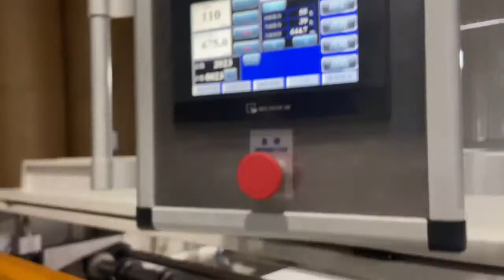Self Adhesive Label Sticker Paper Sheet Cutting Machine,Paper Roll To Sheet Sheeter Machine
Binbao machinery has enough experience to manufacture roll to size sheets cutting machine for self adhesive label sticker paper and film manufacturers. Our SCL model roll to sheets cutting machine had service more than 500 sticker paper manufactures and converters companies in the worldwide,such as Avery Dennison,Fuzhou,Mondi and Herma and so on famous&professional self adhesive label products suppliers. Our customers produce various types of self-adhesive label products for Chemical, Transportation, Medical, Cosmetics, Beverages, Daily Chemicals labels.